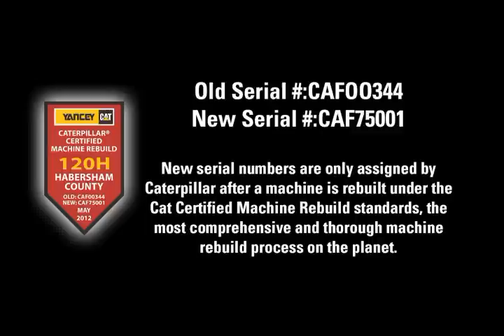Yancey Bros. Co. 120H Caterpillar Certified Machine Rebuild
Video showing photos of a CAT 120H Motor Grader owned by the Habersham County (GA) Board of Commissioners. This video contains photos of the 120H before the rebuild process, time-lapse video of the actual rebuild process, and photos of the rebuilt machine.

This CAT 120H Motor Grader underwent a Caterpillar Certified Machine Rebuild in the Yancey Bros. Co. Gwinnett Service Center during May, 2012.  After completion of the Cat Certified Machine Rebuild, the machine was assigned a new serial number by Caterpillar.

Old Serial #:CAFOO344
New Serial #:CAF75001

New serial numbers are only assigned by Caterpillar after a machine is rebuilt under the Cat Certified Machine Rebuild standards, the most comprehensive and thorough machine rebuild process on the planet.  This new number signifies Caterpillar's recognition of Habersham County's 120H as a "new" machine in the eyes of the manufacturer and the Cat Dealer Network.